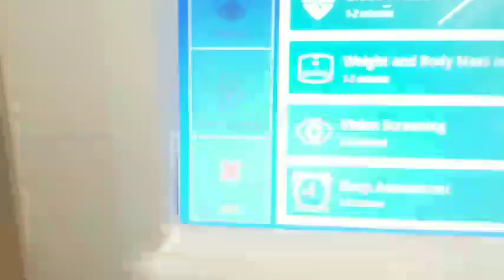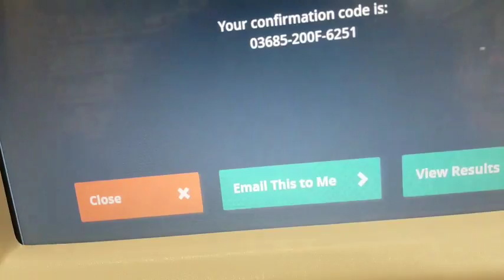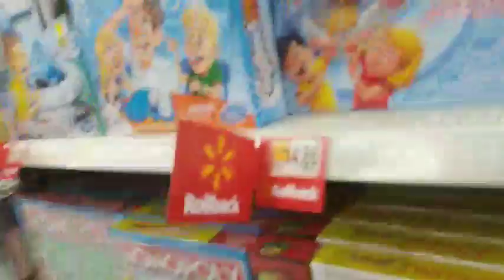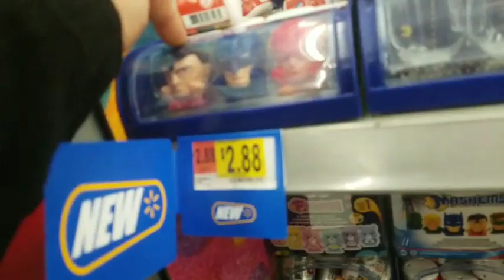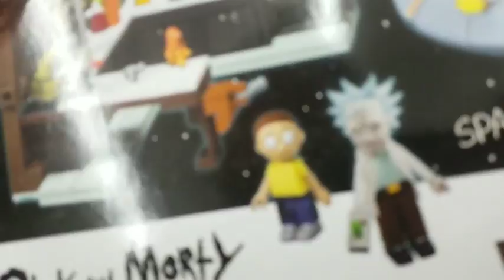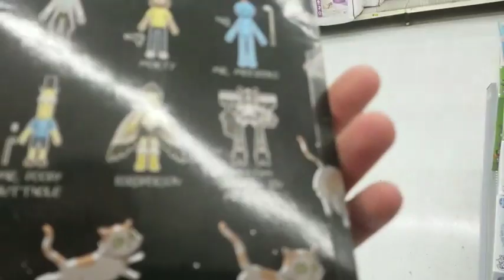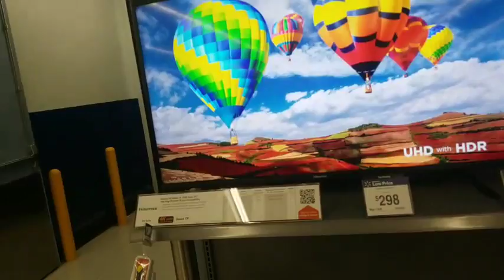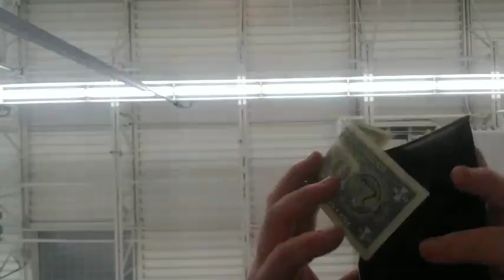Shopping for my Family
(Activates Custom Alerts)
$20 Burger & Beer! Mer Mer Merr

I'm a Comedian and Visual Artist Van Dwelling in LA